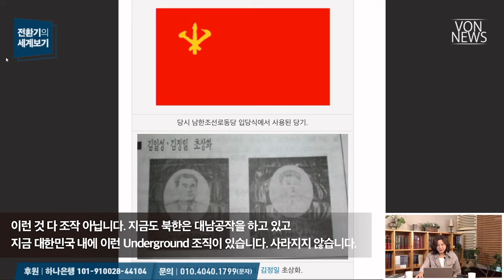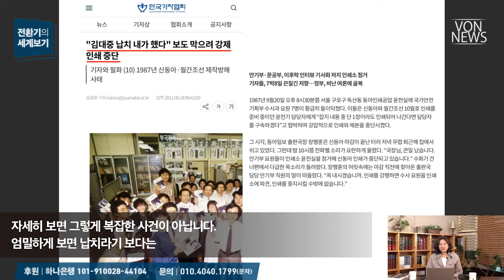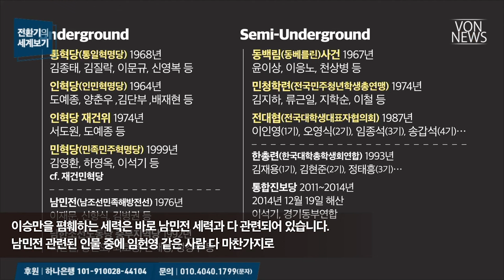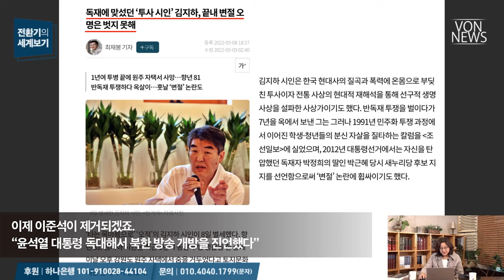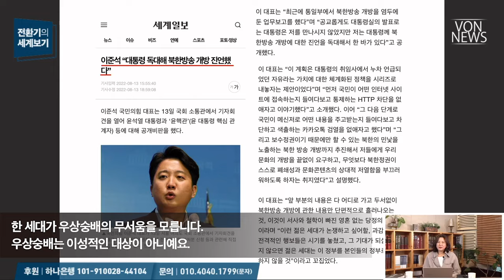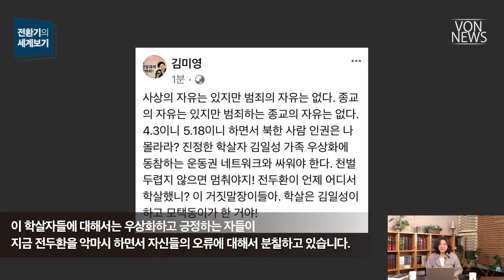[에디터컷] 진짜 이념전쟁은 죽고 사는 문제! | VON 전환기의 세계보기 20221007 편집본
전체 영상 보기: 이해찬의 대한민국 파괴 인생 2 - 공산주의도 민주주의인가? | 221007 | 김미영 VON뉴스 대표 | [전환기의 세계보기]